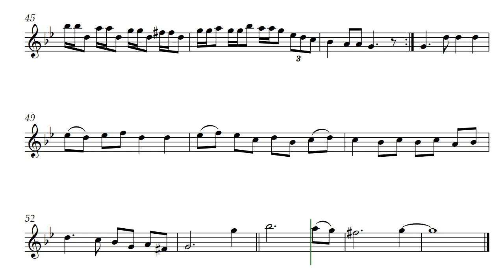Shepards of Uskudar (Opus 757) Alto Recorder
The first part of Shepards of Uskudar by Daniel Hay is a folk song that inspired the rest of the composition. It is presented here in Alto Recorder voice.